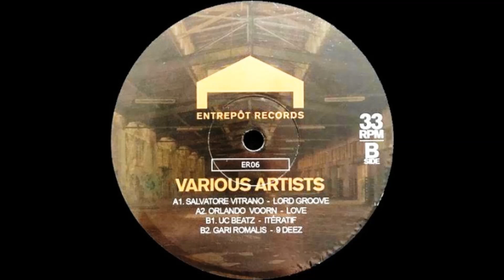Salvatore Vitrano - Lord Groove (2017)